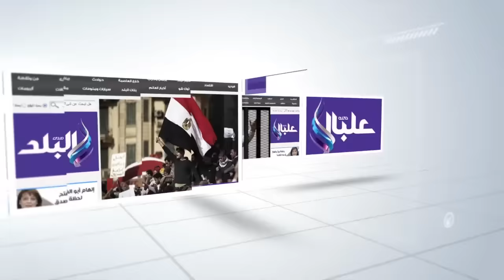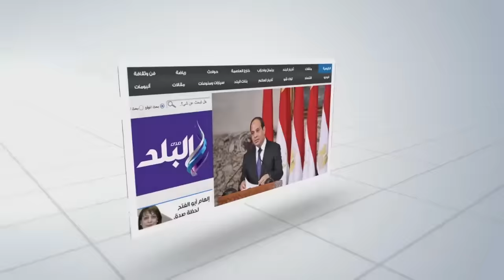صدى البلد | تلال القمامة تحتل إمبابة"..ومواطنون:العيب فينا